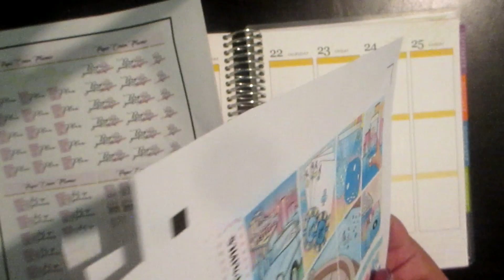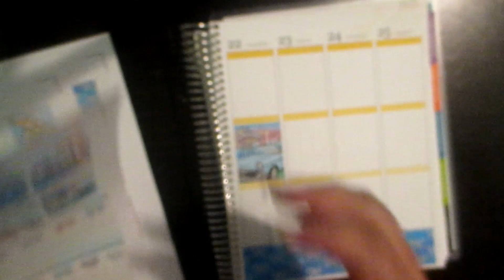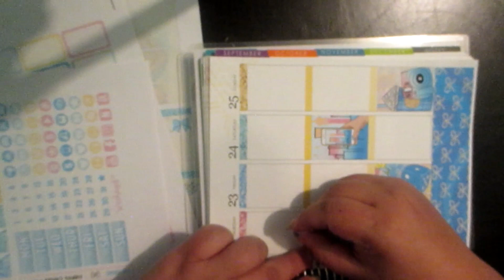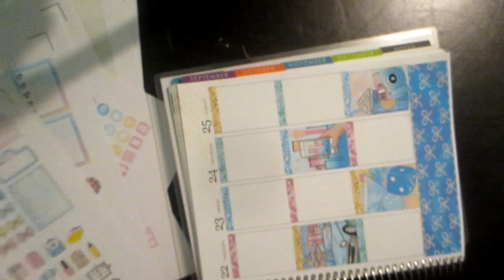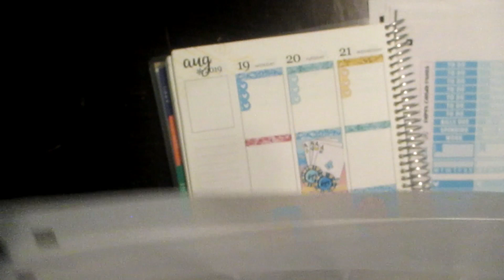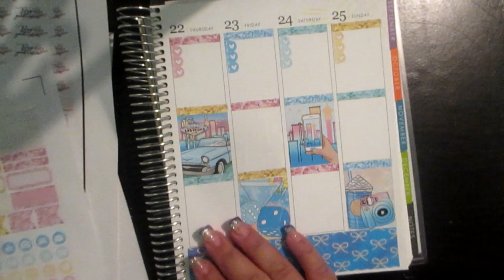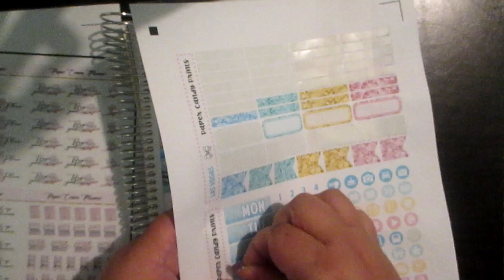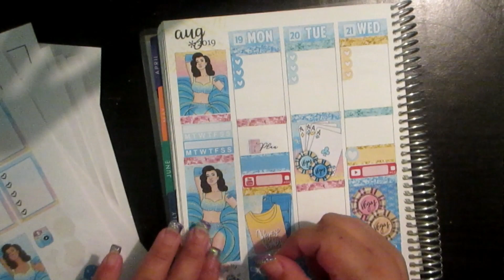Plan With Me/Week of 08/19 to 08/25 Vegas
In today's video I'm going to be planning for the week of 08/19 to 08/2 in my new Erin Condrin life planner. This week a little slow because I will be in Vegas on a girls trip with my mom.

Sticker Paper

Amazon Wish List

Megan Andrade
8725 W. Ottawa Ave.